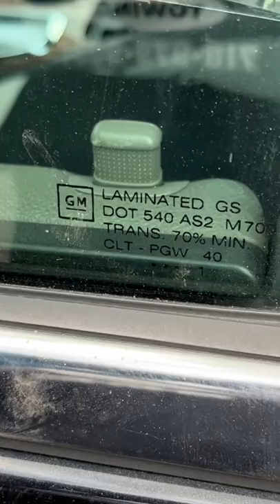2011 Buick Enclave lockout